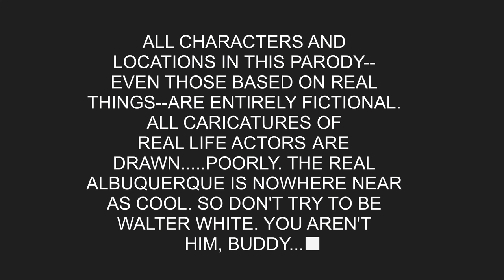If Breaking Bad Was The South Park Intro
Walter White, Jesse Pinkman, Mike Ehrmantraut, and Saul Goodman find themselves in a strange episode of South Park! What would happen if Breaking Bad was a Comedy Central cartoon.

This was yet again my hardest video to make. I'm so happy with how this intro came out!

Animated on Adobe Animate CC and Blender 3.5!